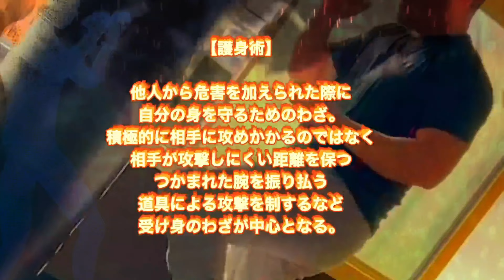『強くなりたい人必見』たったの1種目で全身強化！この種目もできずに戦える？？